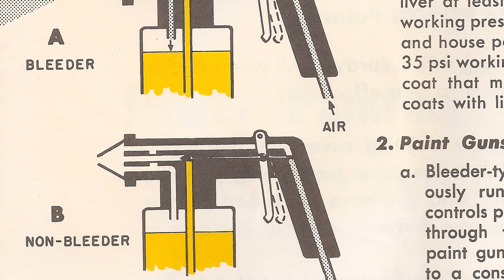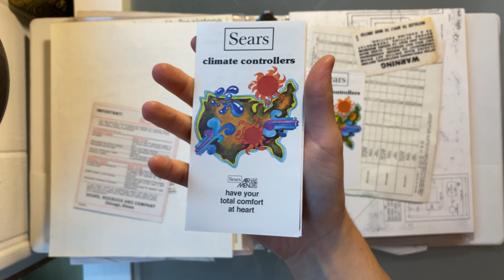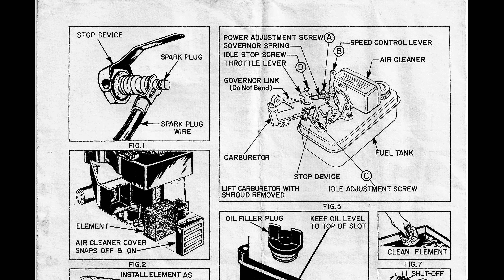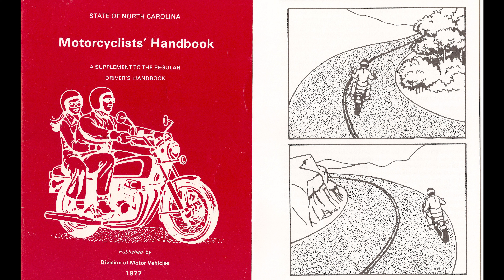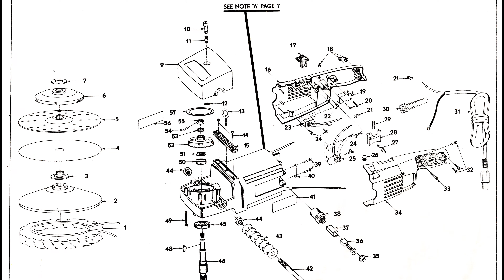flip-through vintage tool ephemera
I found 3 binders in my Grandpa's workshop. Paper ephemera from tools show how sustainably things used to be built, with repair part ordering facilitated by the manufacturer.

Sustainability is not recycled cardboard boxes, it's products that can be repaired.

If you want to buy digital files of these diagrams, go check out my Etsy shop!

Music from the talented Mason Pew. You can get his work on band camp and Soundcloud